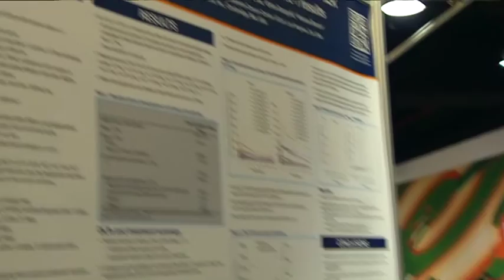Era of personalized medicine is close but not here yet - ESMO 2012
Martine Piccart, ESMO President, calls for more international collaboration to make personalized medicine a reality as soon as possible. This video was recorded during ESMO 2012, the Congress of the European Society for Medical Oncology. Read all the news about the latest in cancer and oncology from the Congress here: